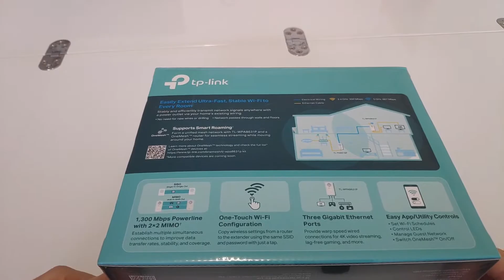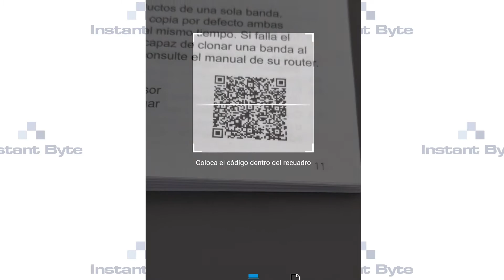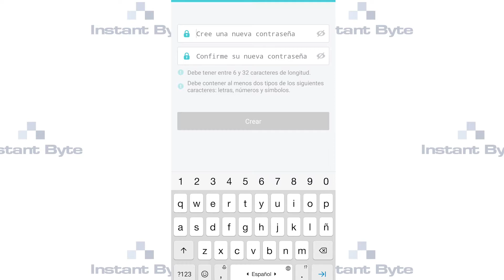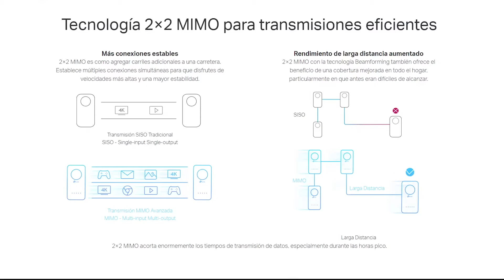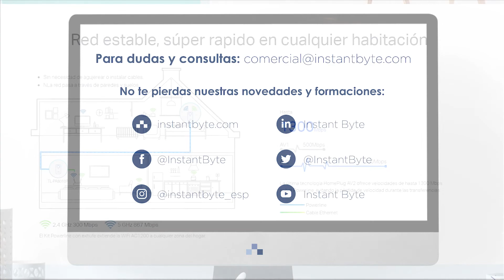TP-Link | PLC TL-WPA8631P Kit | Review, unboxing, características y configuración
Analizamos los dispositivos con tecnología PLC de TP-Link, la solución TL-WPA8631P Kit, que permite enlazar dos dispositivos a través de la instalación eléctrica existente para hacer llegar la conexión WiFi hasta el último rincón de la casa u oficina.

Estos dispositivos de TP-Link son una buena opción para aquellos lugares en los que la conexión wireless es deficiente o inestable. Además, al no requerir de nuevo cableado, los hace sencillos de instalar, discretos y fácilmente integrables en la decoración de nuestras instalaciones.

🎤 Autor: José Ferrera, técnico de soporte de Instant Byte

🛒 TL-WPA8631P Kit (dos unidades) de TP-Link (producto analizado en el vídeo)

🛒 TL-WPA8630P (unidad supletoria) de TP-Link. Este producto está indicado para ampliar la red creada con el pack de dos anterior (TL-WPA8631P Kit), añadiendo un tercer dispositivo:

🛒 TL-PA7017P KIT (dos unidades) de TP-Link. Otra solución con tecnología PLC disponible en Instant Byte